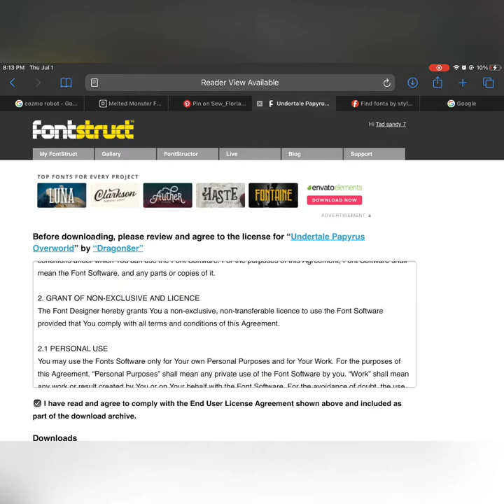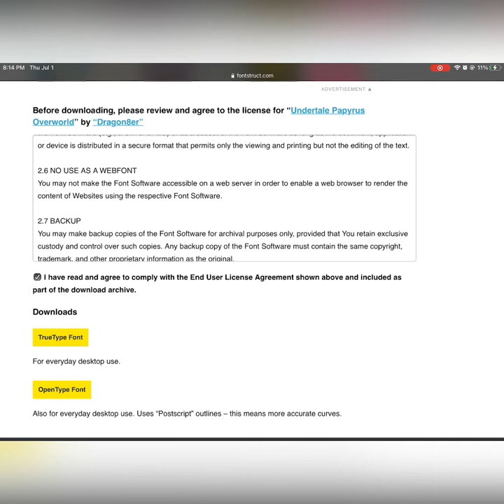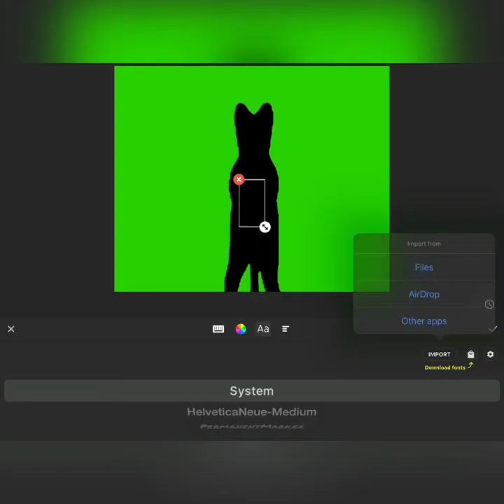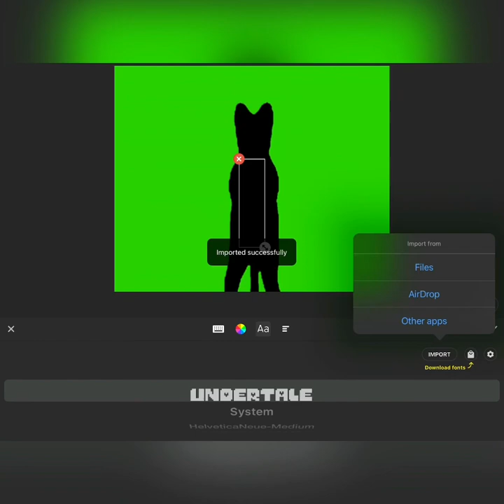HOW TO GET UNDERTALE FONTS PLUS THE GRRREAT PAPYRUS’S FONT ON IOS